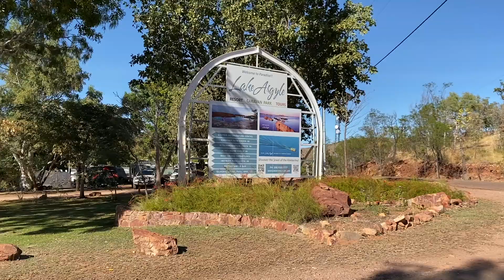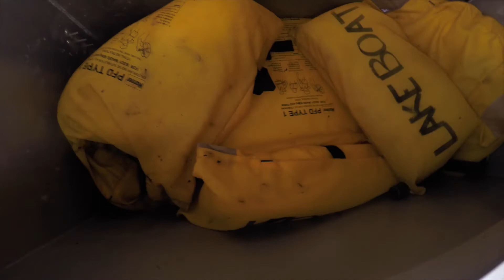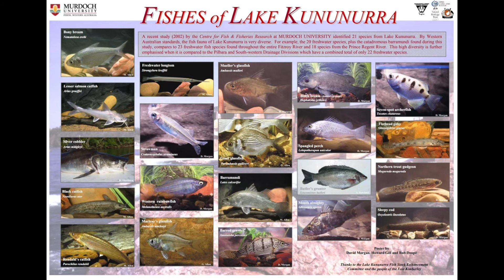Lake Argyle, Western Australia | BBQ Boat | Resort Infinity Pool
Lake Argyle is stunning!  What a place.  A lot of people complain about the way the Resort and Caravan Park allocate their sites, instead of taking bookings, but they actually do a really great job.  You can't check into most places until after lunch so I don't understand why everyone gets upset when they are not in by 10am.  Be a bit flexible and you will have a great stay!  The resort has excellent amenities, an outdoor bar and cafe, the famous infinity pool, afternoon entertainment, early morning yoga, helicopter flights and stunning scenery.  Black cockatoos flying around room for the kids to ride their bikes and then there's the lake.  We hired a BBQ pontoon boat for a full day.  Only a short drive from the resort we picked up the boat at 8am and returned it around 4pm.  The boat is easy to drive, has a BBQ and toilet on board.  You just bring your own lunch and drinks, fishing and swimming gear and you are good to go.  The lake changed throughout the day.  It started like glass as the sun came up and then by the middle of the day the true colours of the surrounds showed themselves.  The lake is huge.  The catfish are a plenty and the water was great to cool off in.  Don't mind the freshwater crocodiles, they seem to keep pretty much to themselves.  They are not known for attacking humans but they are intimidating just the same!  Highly recommend the BBQ pontoon.  We had an awesome day.  Lake Argyle is a place not to be missed.  Until next time...